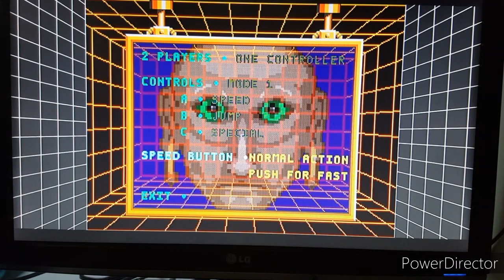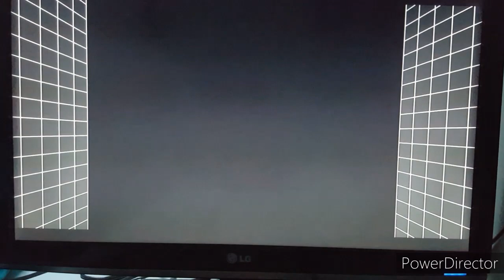10# un Gameplay sur ps4 megadrave colection : Kid Chameleon